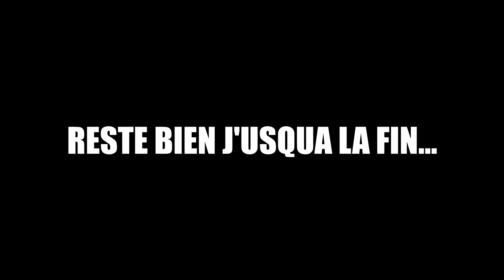JE TOURNE LA ROUE DES MONSTRES à 3 HEURES DU MATIN ! (ça tourne mal)